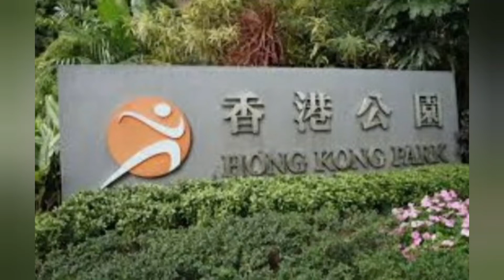Hongkong Park The Heart of the City/Tamar Park/Central Harbour View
The heart of the city a fountain park and you can see diffirent kinds of beautiful plants and reptiles.The Hongkong Park located at Armiralty walking distance from Central.Tamar Park and at Central harbourfront you can see here the beautiful views in Hongkong.

Justme